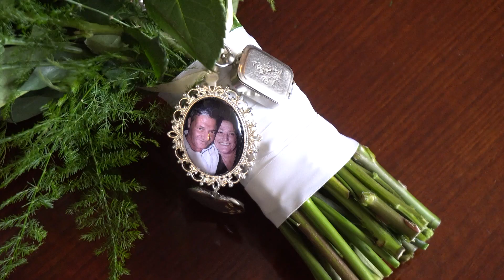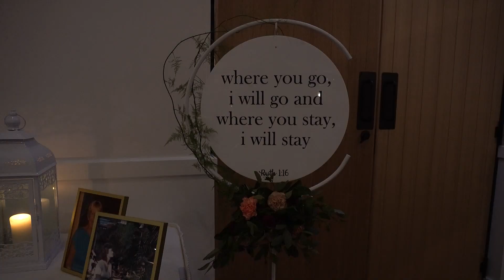Nicole & Justin highlights working file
Congratulations once again to Justin and Nicole who had an absolute stunning day, followed by a fun packed reception at Lakes Hotel.
We feel privileged that this gorgeous couple chose us to capture their day for them and spend the day getting to know their family and friends!

Thank you to the team at The Lakes Hotel & Resort for your hard work and hospitality once again, we love working with this team and if anyone is looking for a stunning and perfect wedding reception venue be sure to chat to them.

Thank you also to all the suppliers that helped make Justin & Nicoles day one to remember.
Photography & Videography - TB Photography & Videography
Hair & Make up - Mobile Make Overs Australia & Ambrosia - Hair and Beauty
Wedding day coordination - FireFly Events & the amazing team at The Lakes Hotel & Resport
DJ/MC - Mobile Mike DJ
Memorial Charm - Perfect Charmer
Limo - Renaissance Limousines
Brides Dress -Adelaide Bridal Emporium
Flower Girl Dresses: A Little Lacey
Bridesmaids Dresses: Bridal Glee
Invites: (work colleague designed them) had Nicole had them printed from Vintage Custom Design.
Flowers: Poppy Lane
Desserts: Dessert Table - Adelaide
Bride/Groom Car - Roc